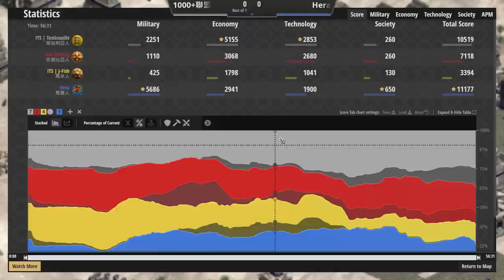【世紀帝國2決定版】Hera史詩級挑戰1v3 1000+！1000+聯盟無情輪番上陣這就是粉絲感謝祭嗎？【2700】